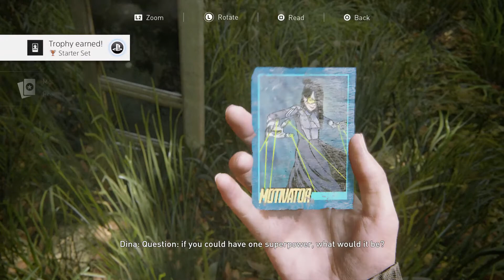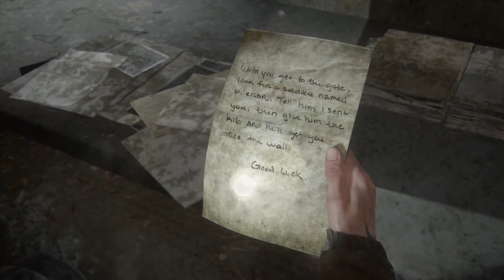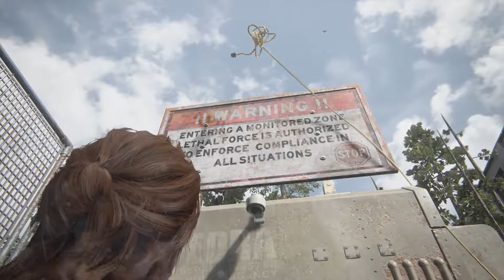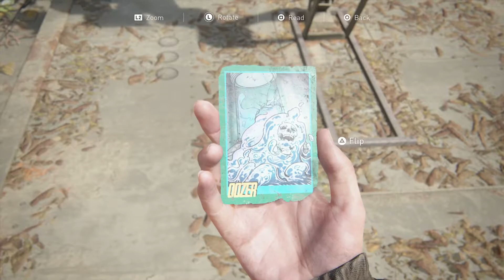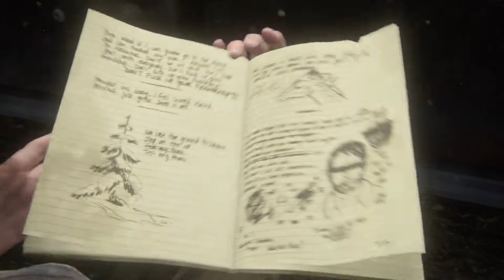The Last of Us Part II Mission The Gate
Hello my name is Visual Walkthrough i am here to help you out with a game called The Last of Us Part II.